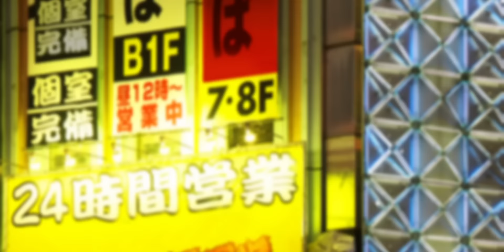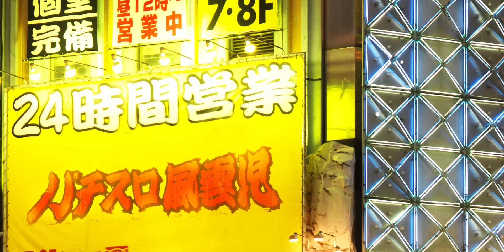Mercedes Vision Tokyo